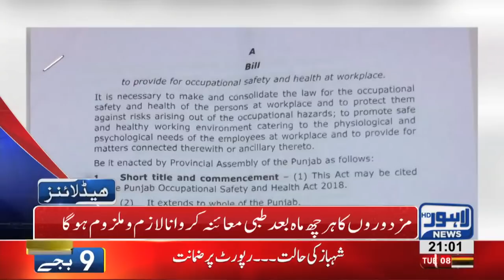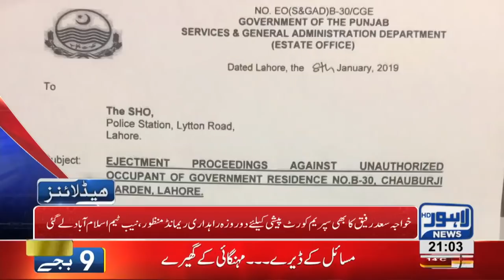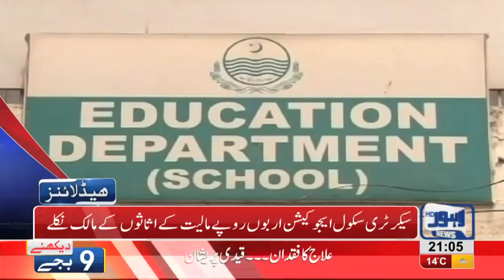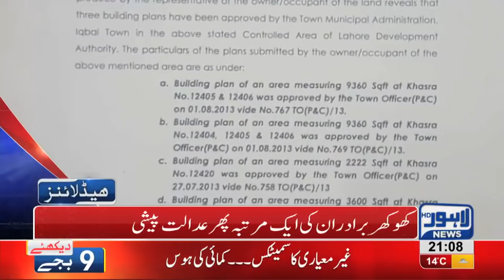09 PM Headlines Lahore News HD – 8th January 2019